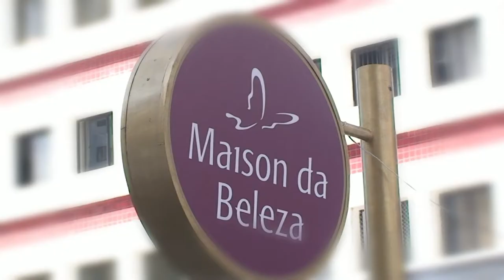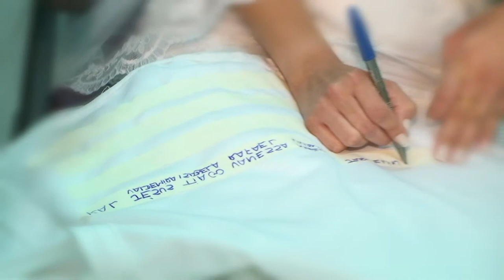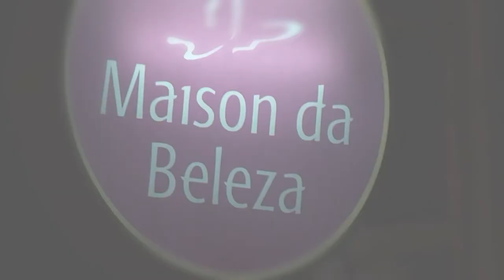Making Of Heloise e Helder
Dia da Noiva Heloise uma Produção Edinaldo Souza Vídeo Jornalismo.